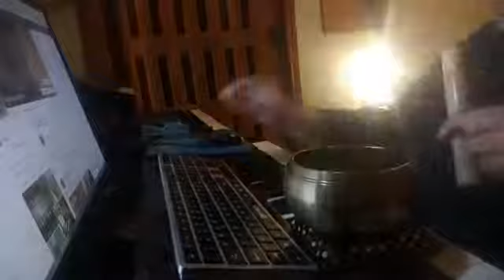singing bowl 1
singing bowl,campana tibetana